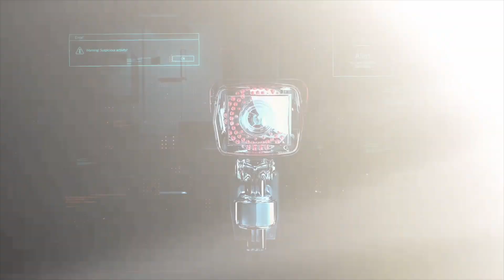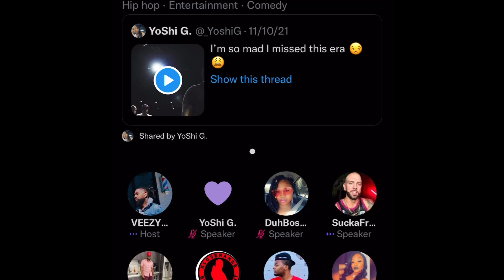“MID TIER is the WORSE PLACE TO BE” - AYE VERB 😨😨😨😨